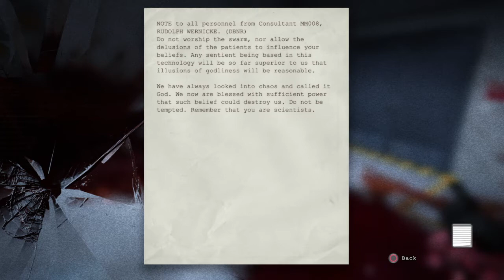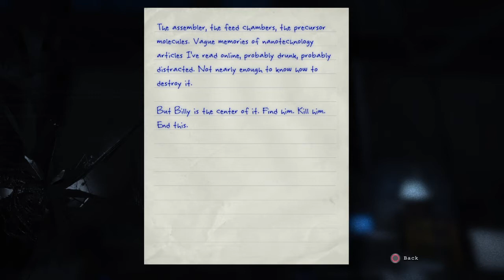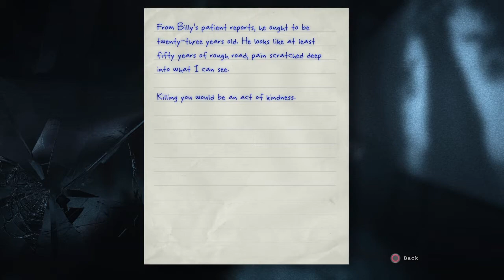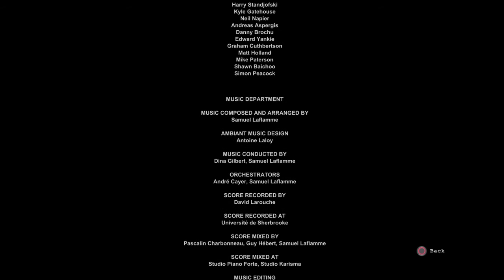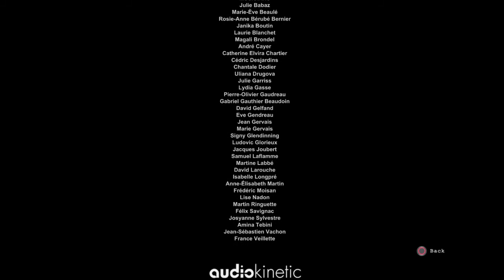Outlast Final Part: Revelation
Become The Host.